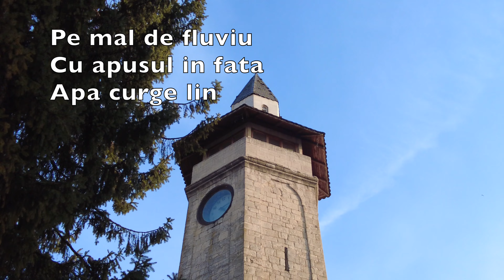(4K) Giurgiu - Atractii si Obiective Turistice - Turnul cu Ceas - Parcul Alei - Podul Bizetz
Haiku pentru acest clip:
Pe mal de fluviu
Cu apusul in fata
Apa curge lin

O plimbare de o zi prin orasul resedinta de Judet Giurgiu. Am vizitat principalele atractii si obiective turistice ale orasului. Am si mancat pizza La Taverna (primul loc pe Tripadvisor in Giurgiu). Am vizitat apoi Turnul cu Ceas din centru, parcul Alei, muzeul Teohari Antonescu, Podul Bizetz, Cetatea Giurgiu , Teatrul Tudor Vianu. Pe seara am fost sa vizitam Dunarea si doua restaurante de acolo: Perla si La Ponton.
Un oras mai putin frecventat ca oras turistic, are insa destule obiective pe care le poti admira sau unde iti poti petrece timpul. Mai ales faleza Dunarii pe seara este spectaculoasa. Recomand o cina la unul dintre restaurantele de acolo.

Videoclipul este filmat la rezolutie 4K.

Timestamps:
00:00 - Intro
00:22 - La Taverna (Pizza)
04:13 - Turnul cu Ceas
06:03 - muzeul Teohari Antonescu
06:22 - parcul Alei
08:22 - podul Bizetz
10:07 - cetatea Giurgiu
10:30 - bd Mircea Cel Batran
11:00 - restaurant Perla
13:44 - restaurant La Ponton
14:20 - catelusi
14:57 - teatrul Tudor Vianu

HaiKuNoi - travel vlog si Haiku!
Daca v-a placut acest clip nu uitati sa va abonati la canalul nostru HaiKuNoi si sa activati si clopotelul de notificari.